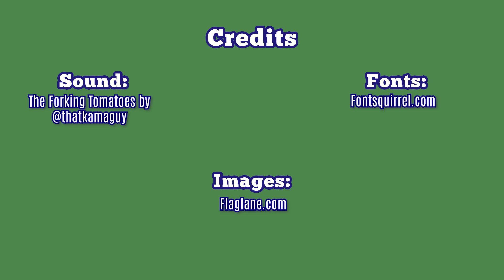Childhood Games (France) - Téléphone Arabe - Chinese Whispers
In this video Emma is introducing the Tomatoes to one of her childhood favourites: téléphone arabe. This version of chinese whispers is made even more difficult by asking the players to repeat a sentence in French - which none of them speak! Watch the video to find out how much gets lots in translation!

Credits:
Fonts: Fontsquirrel.com
Images: Flaglane.com